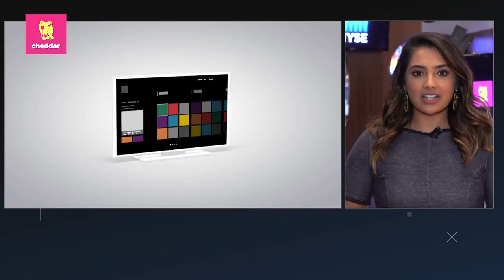Cheddar: Top brands for Gen Z; Netflix nixes reviews; Johansson named 2018's top paid actress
Here's the latest in business and tech from Cheddar.